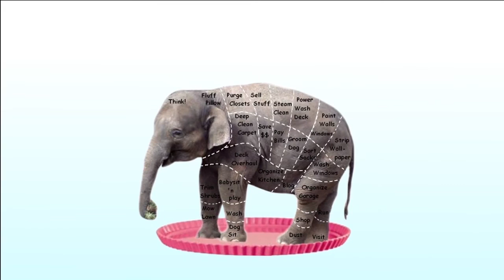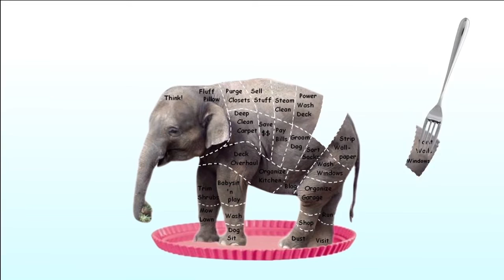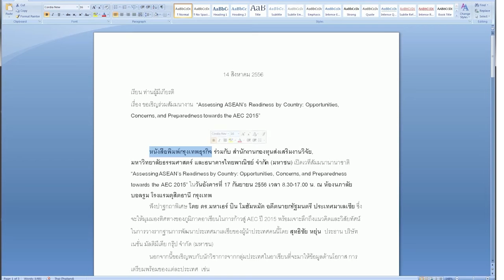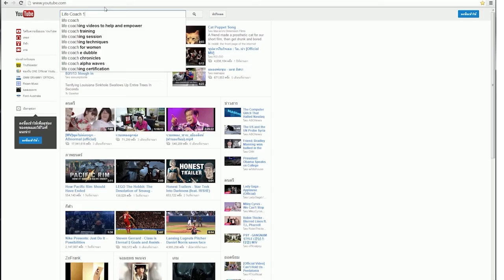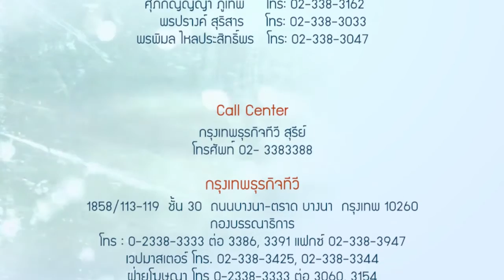เรียนรู้โลกสีรุ้ง_น้ำครึ่งแก้ว